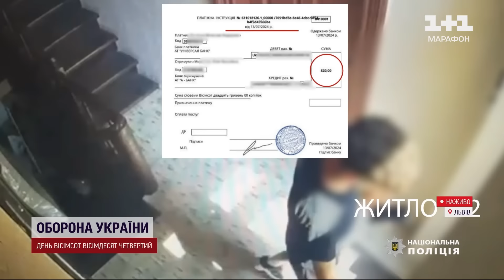Що заявив підозрюваний у вбивстві Фаріон після рішення суду?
У Львові Галицький суд обрав запобіжний захід підозрюваному у вбивстві мовознавиці і екснардепки Ірини Фаріон. Два місяці під вартою  проведе 18-річний дніпрянин, якого підозрюють у злочині. Чи визнає він свою провину - дізнаємося у журнаілстки ТСН Марічки Кужик.

ТСН за 26 липня 2024 року